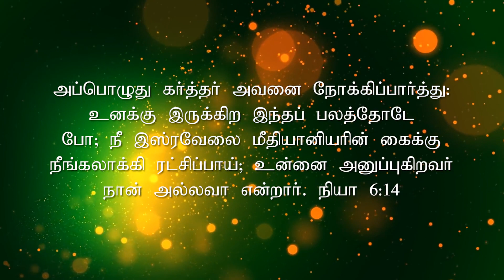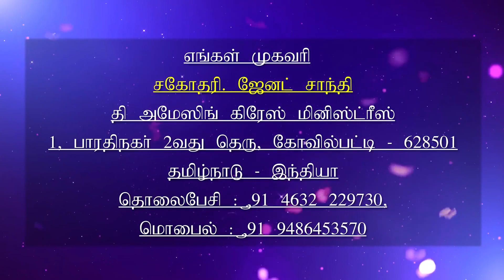26.04.2020 l இயேசுவே என்னோடு பேசுமே | தின தியானம் | தமிழ் | Sis.J. Janet Shanti